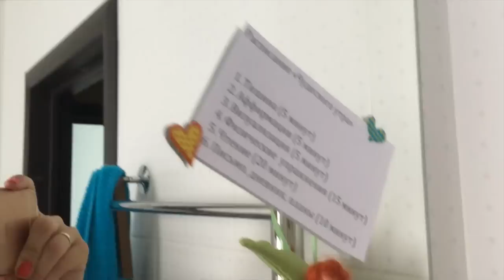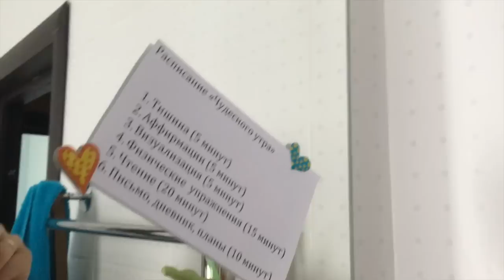Vlog Заболела, едем на футбол, отмечаем рождение Ванечки